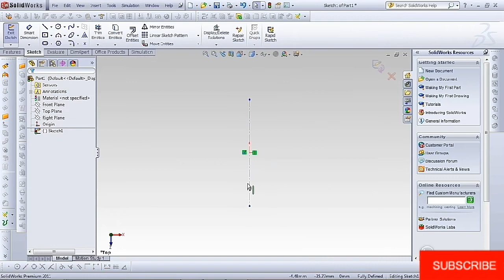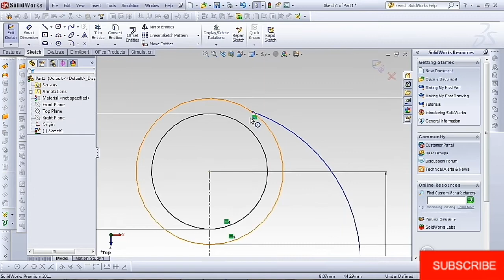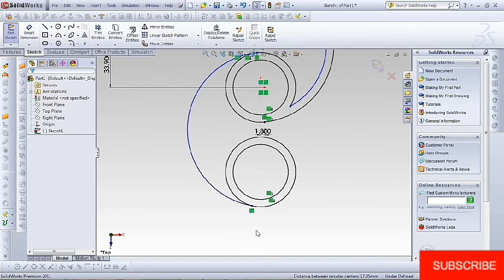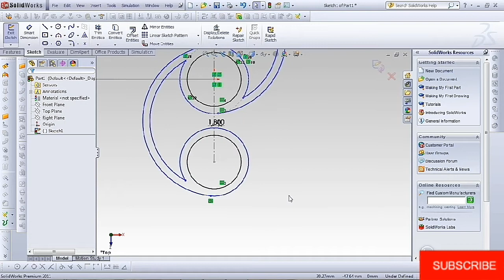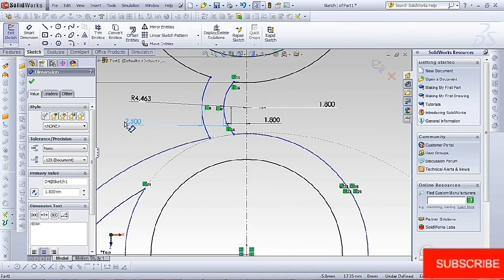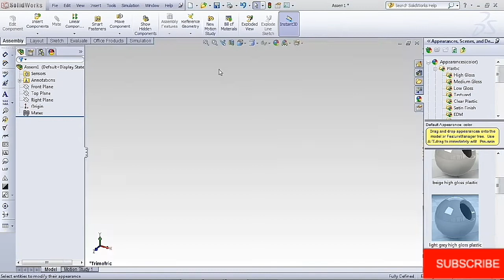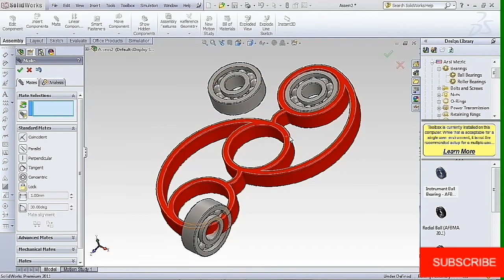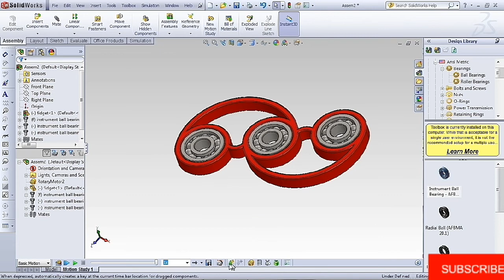DESIGN OF 2LOBES FIDGET SPINNER IN SOILDWORKS.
A FIDGET spinner is a toy. In this tutorial video I will skectch spinner in SOILDWORKS.